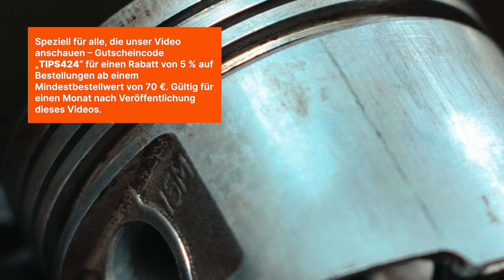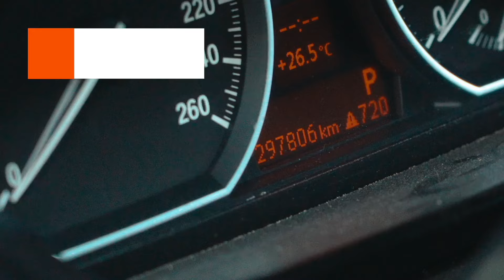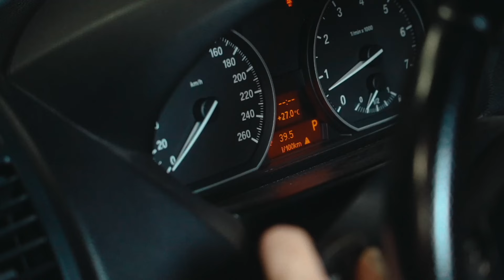Wann, warum und wie man das Motoröl wechselt | Tipps von AUTODOC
Gültig für einen Monat nach Veröffentlichung dieses Videos ⏳

Ist dir aufgefallen, dass dein Motoröl zu dünn- oder zu dickflüssig geworden ist, der Ölstand drastisch gesunken ist oder der Ölmessstab verbrannt riecht? Dann zögere nicht! Wechsle das Schmiermittel so schnell wie möglich, sonst kann es zu einem Motorschaden kommen!

In unserem neuen Video erklären wir dir, wann, wie und warum du dein Motoröl wechseln solltest und was du dafür tun musst 🧰

0:00 — Wann, warum und wie man das Motoröl wechselt
0:10 — Warum Motoröl wechseln
0:51 — Wann Motoröl wechseln
2:54 — Änderungen des Motorölvolumens
3:44 — Wie Motoröl wechseln
5:08 — Nuancen beim Wechseln des Motoröls